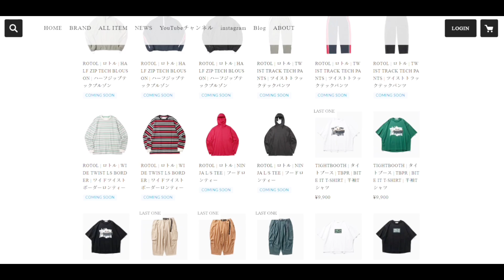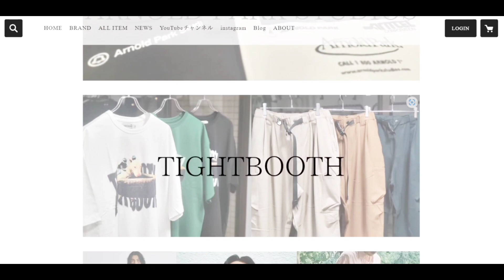セットアップ【 CHAOS FISHING CLUB / カオスフィッシングクラブ 】 BOA JACKET | improve / インプルーブ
『 CHAOS FISHING CLUB | カオスフィッシングクラブ 』の 23 AW COLLECTION 新たなアイテムが登場 ！！！

improve岡山がセレクトするアイテムたちをご紹介をさせて頂きます。

今回の動画は HOOK WIRE BOA JACKET | ボアジャケットのご紹介。

● HOOK WIRE BOA JACKET | ボアジャケット
ブラックカラー

『 CHAOS FISHING CLUB | カオスフィッシングクラブ 商品はこちら⬇️』